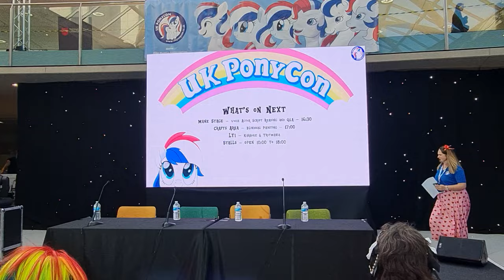Uk Ponycon 2024 script reading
The Short original Script reading from the Sunday of UK Ponycon 2024, celebrating 20 years of UK Ponycon